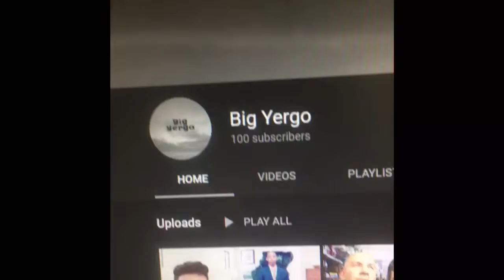100 Subscriber Special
Thank you everyone and Ezana